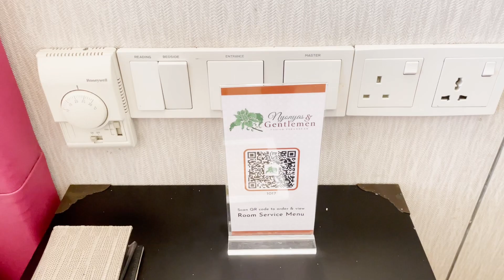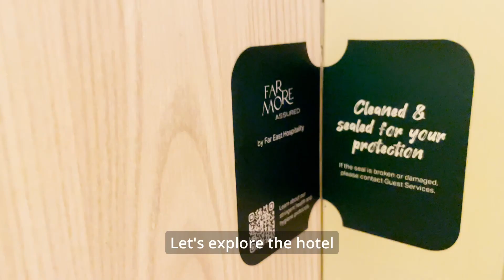Stayed there Village Hotel Katong Singapore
Stayed one night at Village Hotel Katong Singapore, a mid-range hotel near heritage district and a quick drive to Changi Airport.